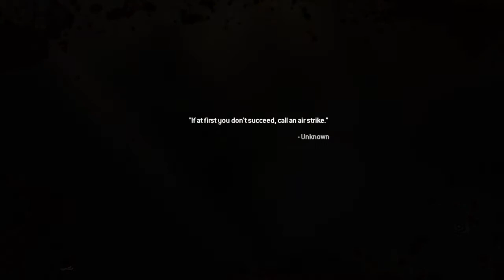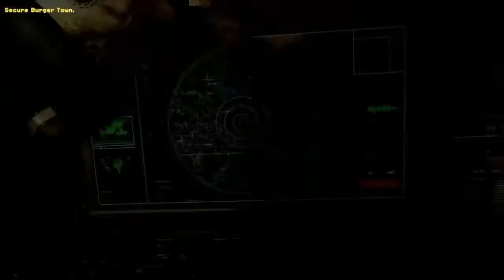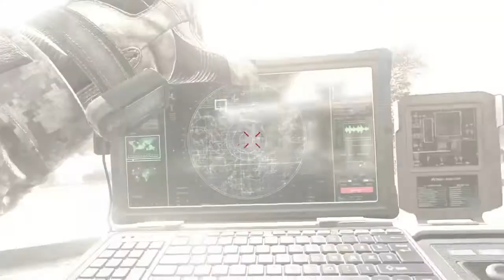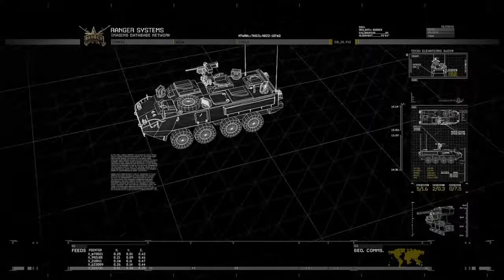I Thought Brazil was Supposed to be Pretty - MW2 Campaign Remastered